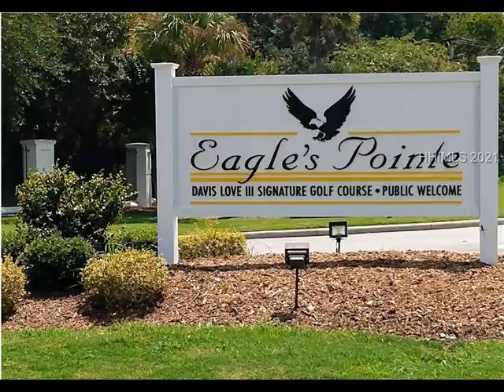Bluffton, SC 29909 - Single Family - Real Estate - For Sale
Maryland Model with Carolina Room and a 30K Screen Porch Addition with shingled roof (2019) Long lagoon, golf course and #18 green views from your Carolina Room and Screened Porch. Located in one of Bluffton’s best-kept secrets Eagle’s Pointe. This is a community amidst a challenging Davis Love 111 designed semi-private golf course. Amenities include a clubhouse, pavilion, community pool, tennis, pickleball, bocce ball, and fitness center. This one-level home has 3 Beds 2 Baths, 2 car garage, Stainless Steel appliances, Canadian Oak Flooring (2020), Updated Master Bath, Breakfast Nook, Dining Room. Roof replaced 2019. Golf Cart community.

Century 21 Diamond Realty
101 Commerce Place W , Suite C